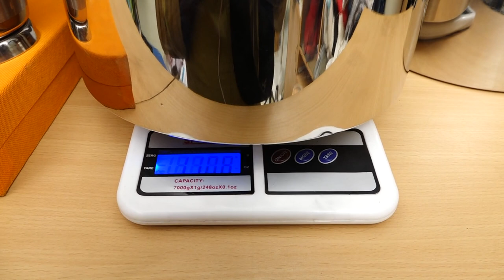ஸ்டீல் தோச மாவு டப்பா + தோச கரண்டி குட்டி சாம்பார் & சட்ணி பக்கெட் Combo Meenakshi & Meenakshi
Address
Meenakshi And Meenakshi
178, First Agraharam am,
Salem 636001

CUSTOMER CARE NUMBER : 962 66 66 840

9 Pc Sambar & Chutney Bucket

Stainless Steel Dosa Batter Dabba 5 lts

Mrp : ₹ 799-
Discount Price :₹ 699-

Stainless steel Dosa Batter Dabba 6.5 lts

Shipping Free 🚙🚚🚙🚚